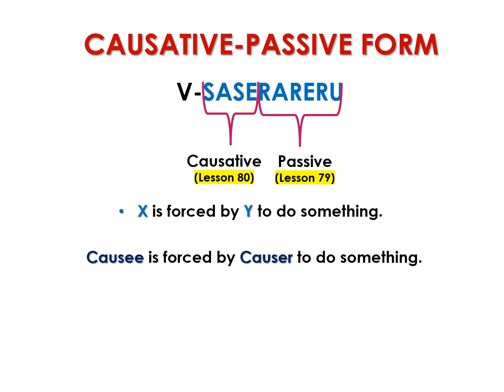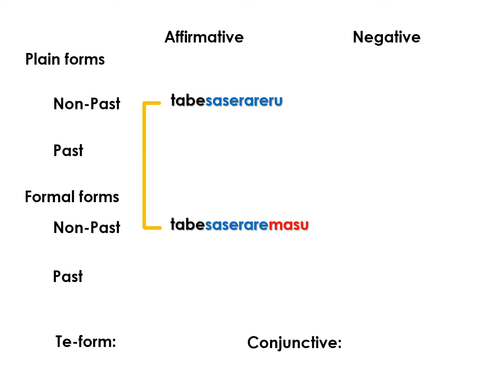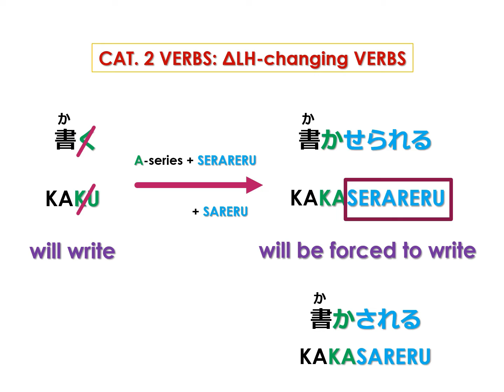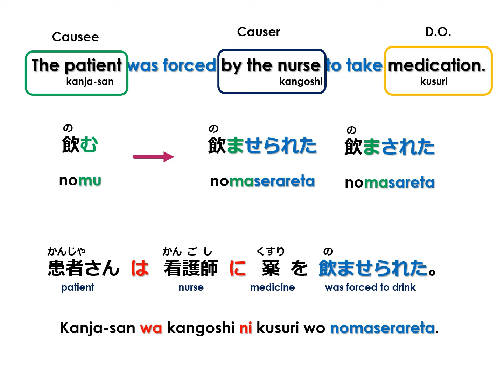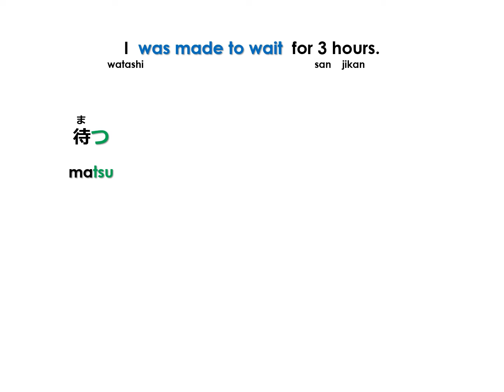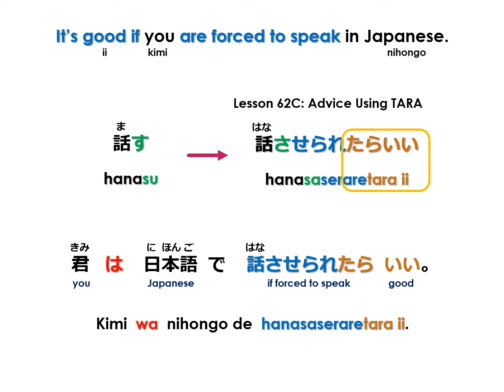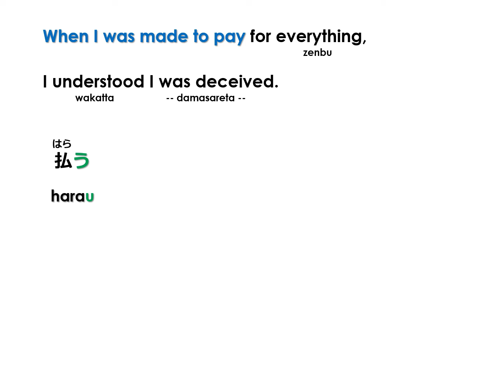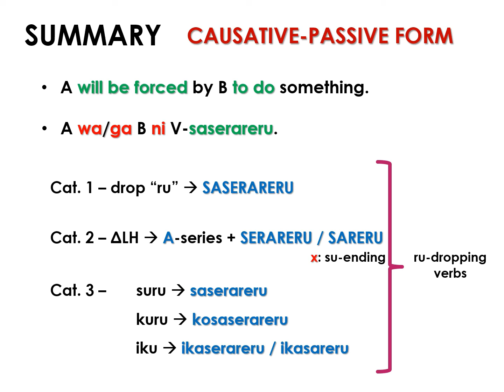Leksyon #81 – V-SASERARERU = CAUSATIVE-PASSIVE Form ng mga Japanese Verbs (in Tagalog)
Ang Causative-Passive form ng mga verbs (V-SASERARERU) ay nagpapahiwatig ng sapilitan – Ako’y napilitang gumawa ng action na ayaw ko at ako’y hindi natutuwa. Ang sentence pattern nito ay: “Biktima” WA “Salarin” NI V-SASERARERU. Minsan, hindi na binabanggit ang salarin dahil hindi natin alam, hindi importante, o halata na kung sino. Lahat ng mga Causative-Passive forms ay kino-conjugate bilang mga ru-dropping verbs at pwedeng ikumbina sa ibang verb modalities at conjugations, katulad ng permiso, pagbabawal, payo, karanasan, at iba pa.